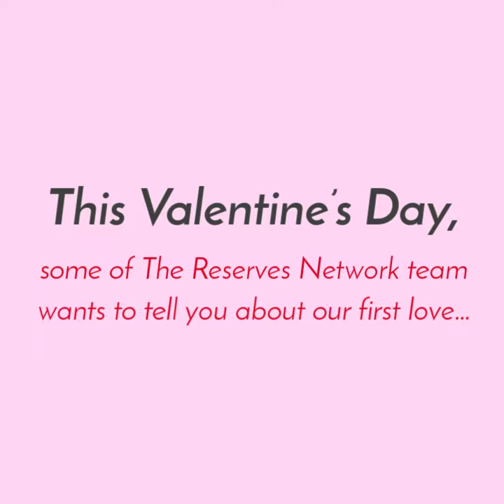We Love Staffing this Valentine's Day